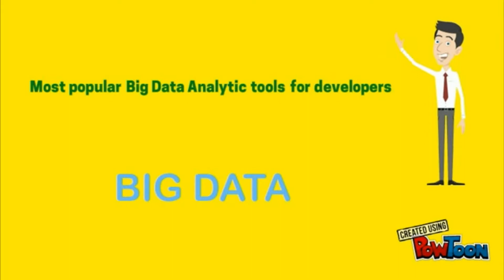Big Data Analytics Tools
In this video of Big Data Analytics Tools , various tools related to big data are discussed.

Talend
Talend is an open source company which offers a number of data products.
Tableau
Pentaho
MarkLogic
Splice Machine
MongoDB
MongoDB is a modern,  approach to databases. You can think of them as an alternative to RDBMS.